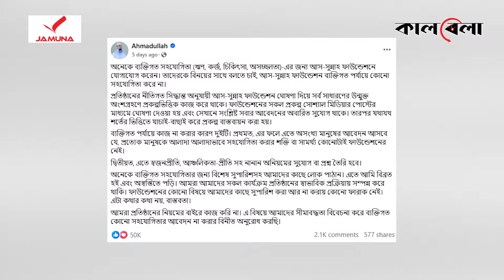ব্যক্তিগত সহযোগিতা সম্পর্কে যা বললেন শায়খ আহমাদুল্লাহ | Sheikh Ahmadullah | Kalbela